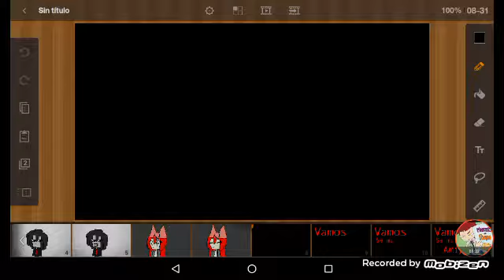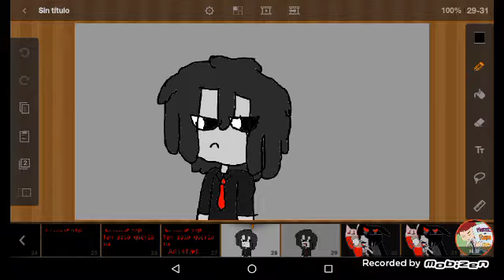Join us a bite animacion en español